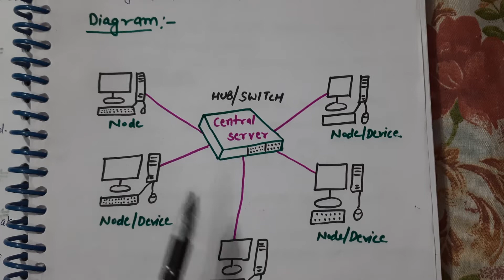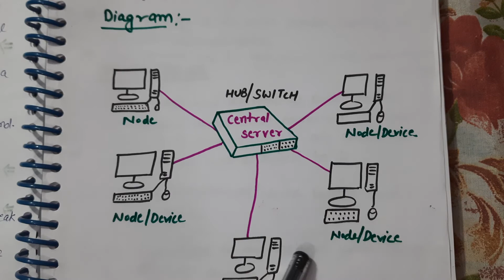star topology | Network topologies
In star topology, each device in the network is connected to a central device called a hub. Unlike Mesh topology, star topology doesn’t allow direct communication between devices, a device must have to communicate through the hub. If one device wants to send data to other devices, it has to first send the data to the hub and then the hub transmits that data to the designated device.

Types of Topology

There are five types of topology in computer networks:
1.Mesh Topology
2. Star Topology
3. Bus Topology
4. Ring Topology
5. Hybrid Topology